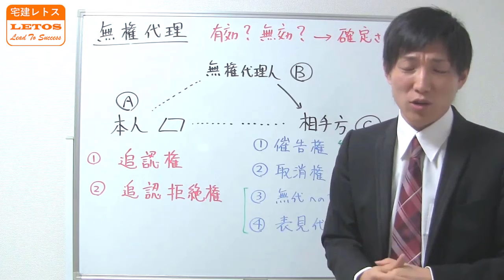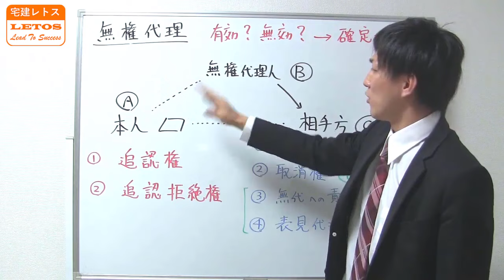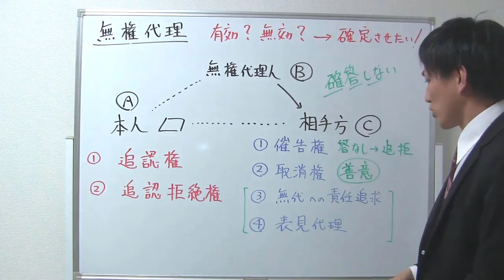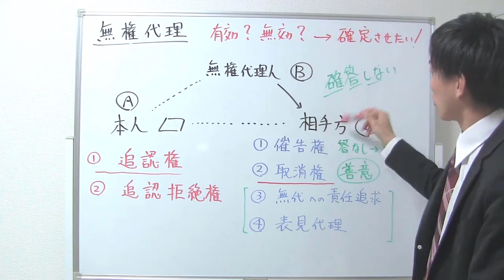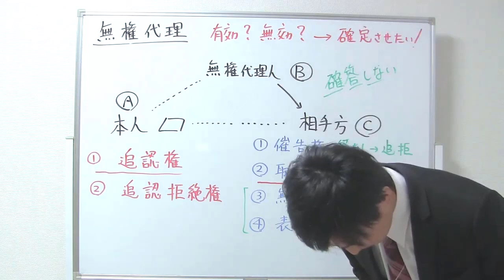【宅建の民法】無権代理、５つの権利を覚えよう